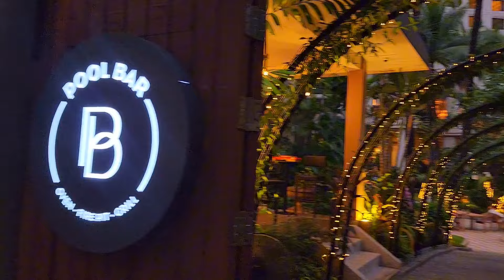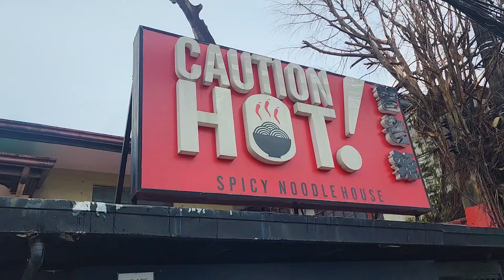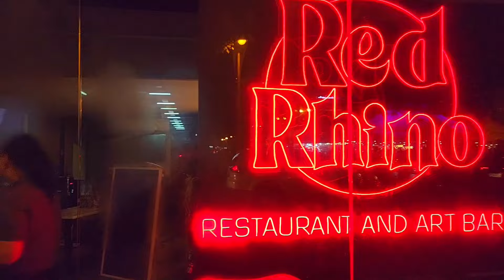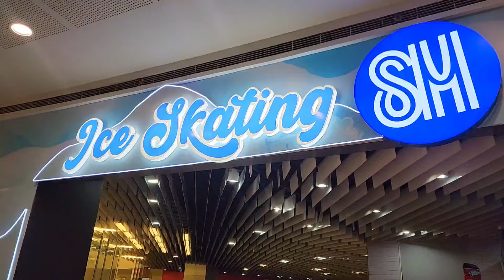Pasig City Philippines: 10 Things to do in Ortigas Center & Mandaluyong, Metro Manila ( Philippines)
Title: Ultimate Ortigas Center Guide: 10 Must-Do Activities in Metro Manila! 🏙️✨

Discover the best things to do in Ortigas Center, Metro Manila! From car-free weekends to vibrant nightlife and top shopping destinations, this neighborhood guide has everything you need to explore Ortigas Center like a local. Whether you’re here for a short visit or want to experience the best spots in Metro Manila, Ortigas has something for everyone.

Ortigas Center is one of the three major central business district of Metra Manila. Ortigas Center is spread across two main cities of Metro Manila namely Pasig City and Mandaluyong City. This video also serves a good proxy for best things to do in Pasig City & Mandaluyong City
📝 What's in this video? Explore Ortigas Center through its top attractions and hidden gems! Here’s what we’ll cover:

1. Car-Free Weekends at Emerald Avenue – Walk, jog, and enjoy the community vibes on Emerald Avenue, which transforms into a pedestrian-friendly space during car-less weekends.

2. Pool Bar at EDSA Shangri-La – Relax in luxury at the EDSA Shangri-La Pool Bar, an oasis of tropical vibes in the city.

3. The Podium Mall – One of Ortigas' upscale shopping destinations, perfect for high-end fashion, dining, and entertainment.

4. Greenfield District – Known for its weekend markets and spacious outdoor areas, Greenfield District is a great spot for families and friends to unwind.

5. Capitol Commons – An urban lifestyle hub with a mix of shopping, dining, and entertainment options in a beautifully designed setting.

6. Kapitolyo – The foodie haven of Ortigas! Explore a variety of trendy restaurants and homegrown eateries that make this neighborhood a top spot for food lovers.

7. Nightlife in Ortigas – Get a taste of Ortigas’ lively nightlife scene, from cozy bars to live music venues

8. Robinsons Galleria – A beloved shopping mall offering a mix of retail, dining, and entertainment options for everyone.

9. Shangri-La Place – A luxury residential and commercial area, where you’ll find more dining and shopping experiences.

10. SM Megamall – One of the largest malls in the Philippines, SM Megamall has endless shops, restaurants, an ice-skating rink, and a cinema to explore!

📌 Why Visit Ortigas Center? Ortigas Center is a dynamic district that combines business, leisure, dining, and culture. It’s a place where locals and tourists can experience the best of Metro Manila through its unique mix of activities and destinations. Whether you're here to relax, explore, or shop, there’s always something new to experience in Ortigas.